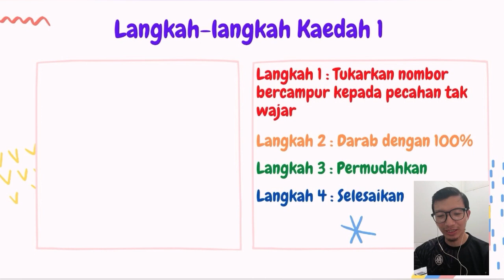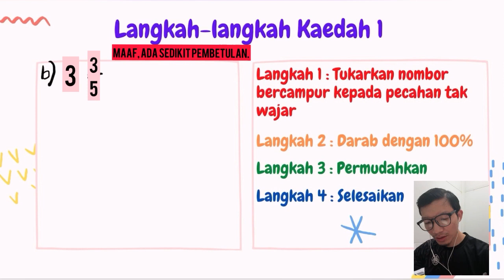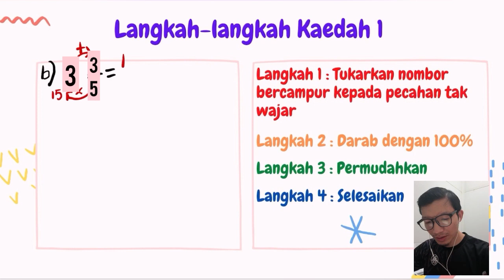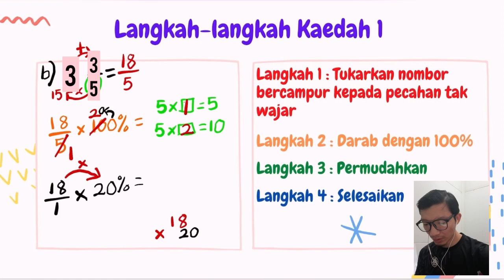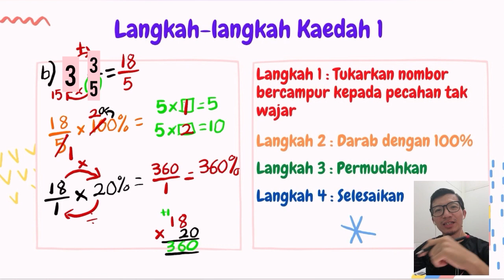Menukar nombor bercampur kepada peratus (Kaedah 1) Matematik Tahun 5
Jom Ulangkaji Matematik bersama Cikgu Lo

Hai adik-adik!
Dalam video kali ini, mari kita  belajar cara untuk menukar nombor bercampur kepada peratus menggunakan Kaedah 1.

Boleh klik link di bawah untuk mendapatkan nota dan latihan.

Ada banyak kaedah yang cikgu nak kongsikan kepada semua, tapi kali ini cikgu kongsikan satu kaedah sahaja. Kaedah lain cikgu kongsikan dalam video yang lain.

Cikgu nak ingatkan supaya adik-adik telah menghafal sifir supaya mudah untuk kita menyelesaikan soalan ini.

Pastikan juga anda tahu bagaiman menukarkan nombor bercampur kepada pecahan tidak wajar.

Selamat mencuba.
Semoga bermanfaat.